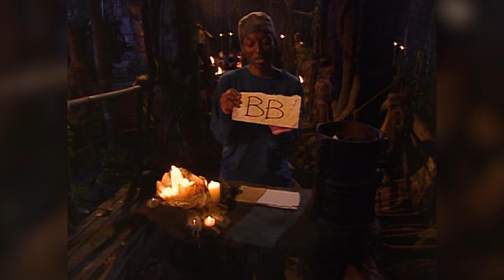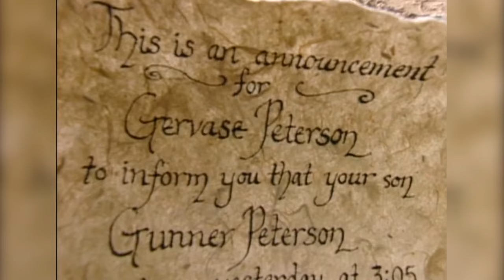The 47 Most Surprising Secrets of Survivor: Borneo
Survivor: Borneo, where it all started, contains many fun secrets that shows just how much this show was experimenting and some behind the scenes material that they would never dare to show today.

00:00 - Introduction
00:49 - #1
01:35 - #2
02:19 - #3
03:00 - #4
03:50 - #5
04:20 - #6
04:54 - #7
05:53 - #8
06:36 - #9
07:02 - #10
07:40 - #11
08:29 - #12
09:08 - #13
09:52 - #14
10:44 - #15
11:52 - #16
12:28 - #17
12:53 - #18
13:36 - #19
14:15 - #20
14:47 - #21
15:32 - #22
16:19 - #23
16:46 - #24
17:03 - #25
17:58 - #26
19:09 - #27
19:38 - #28
20:21 - #29
20:59 - #30
21:53 - #31
22:34 - #32
23:22 - #33
23:47 - #34
24:42 - #35
25:08 - #36
25:20 - #37
25:54 - #38
26:20 - #39
27:09 - #40
28:04 - #41
28:52 - #42
29:42 - #43
30:06 - #44
30:32 - #45
31:05 - #46
31:50 - #47